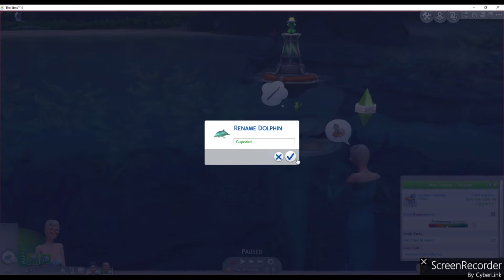Sims 4 - Zoey's Mermaid Gameplay - Part 2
Zoey wanted to have her own mermaid gameplay.